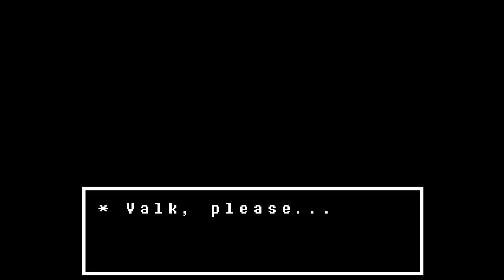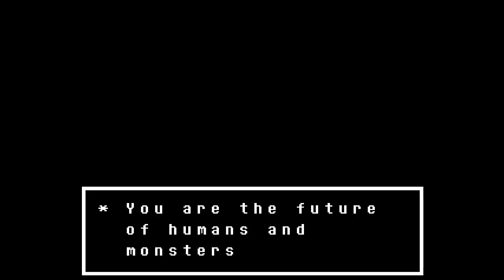Undertale - Episode 2: I'M SORRY!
If you don't want to miss a video, consider following!

Hi there! If you're reading this, you opened the description. Good job! My name is ValkoorMoonblood; that's first name Valkoor, last name Moonblood. People usually just call me Valkoor or Valk though. I bet you're one of those people! Which means you know that I do gameplay commentaries, more commonly referred to as Let's Plays. If you enjoy what goes on around here, stick around!